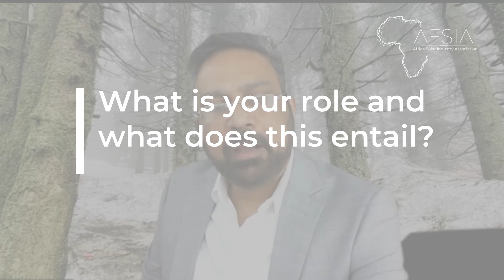Who's Who interview - Vinod Anthraper - Sales Director-MENA - DAS SOLAR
This month we connected with Vinod Anthraper , Sales Director-MENA at DAS SOLAR

DAS Solar specializes in the R&D, manufacturing, and marketing of high-efficiency solar cells, PV modules, and system applications, as well as investment, construction, and operation of power plants.

DAS Solar boasts two key products: N-type modules/ lightweight modules and full-scenario PV system solutions, which have successively been brought under the procurement directory of a number of large global companies. DAS Solar has sophisticated marketing networks in the local area and abroad, which have introduced the products and solutions to more than 60 countries and regions.

Find out more about Vinod's journey in the solar industry, how it all started and how he sees the industry developing in the near future.